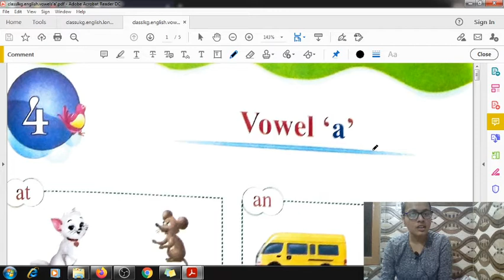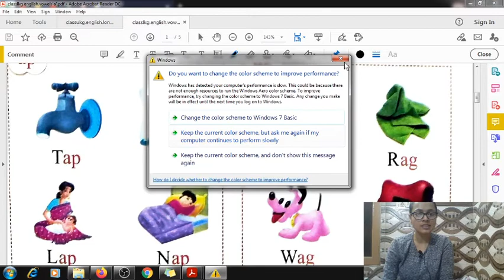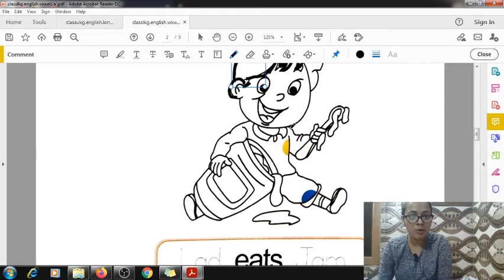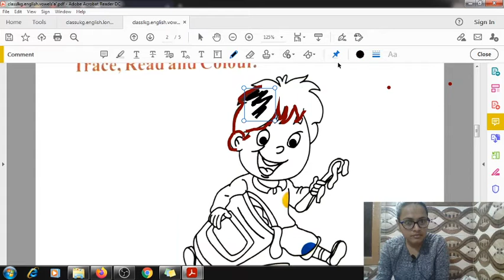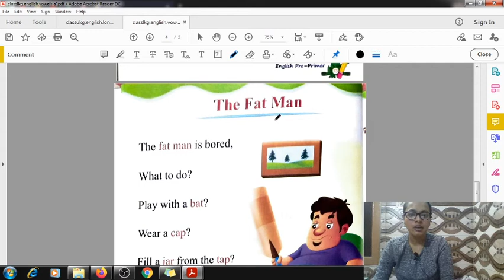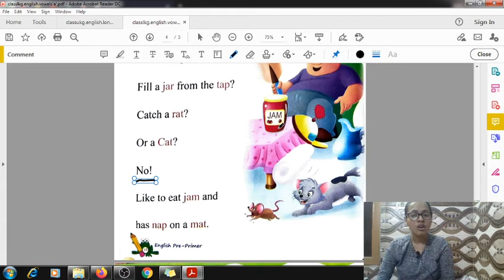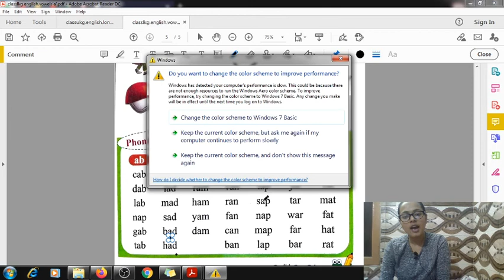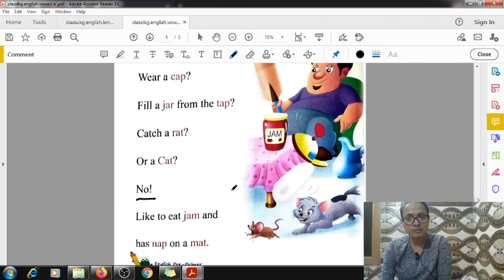Vowel 'a' sound, word with pronunciation and exercise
Vowel 'a' sound, word with pronunciation and exercise for kg